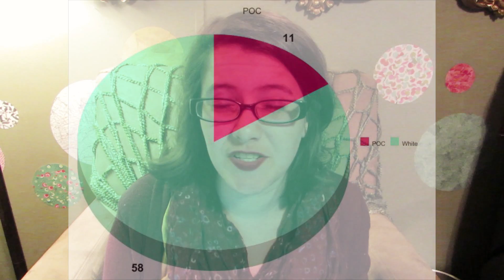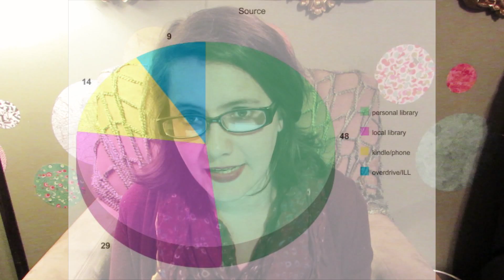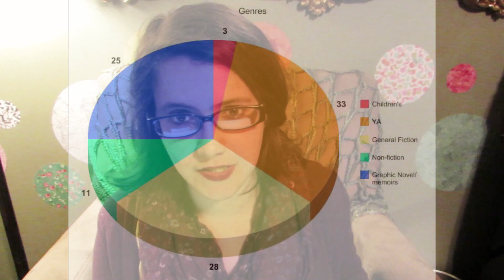2014 Reading Statistics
I am a friend of Wonderly! Check out all of the wonderful women and content over